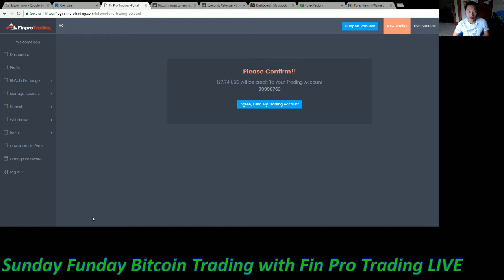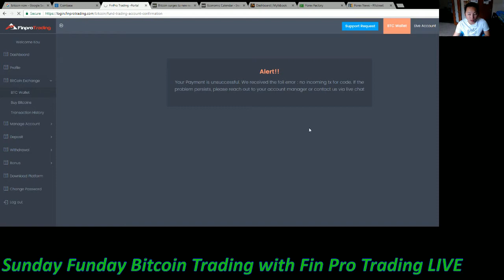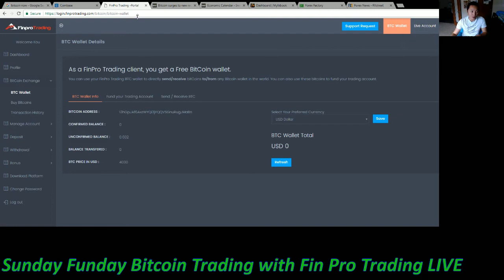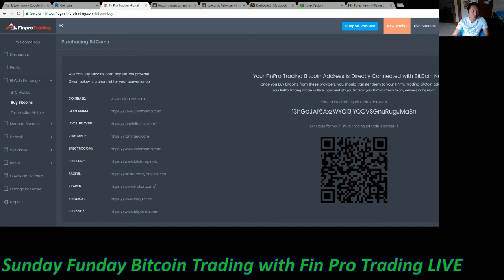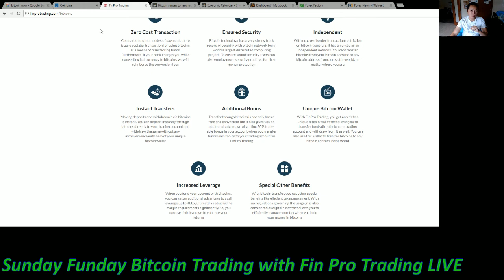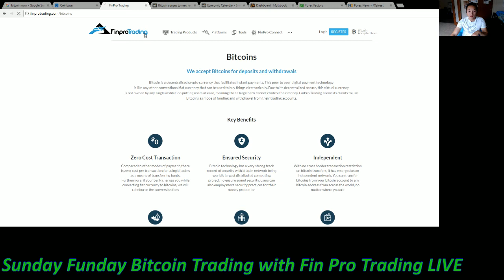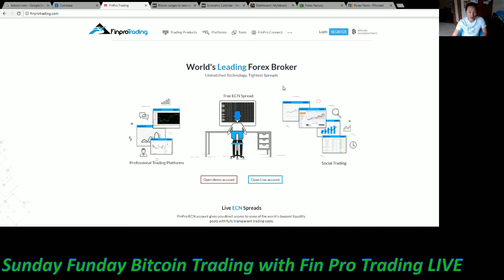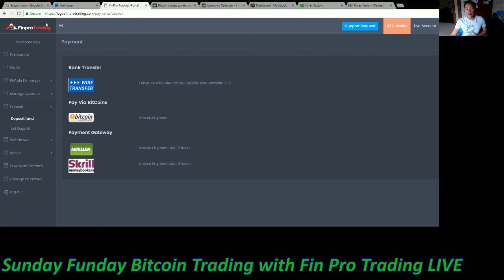FinPro Trading with Bitcoin Live Account Set Up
I am using Coinbase bitcoin exchange to transfer to FinPro Live Account and recording myself to see how bitcoin works and how long the process is. Bitcoin accepted with Finpro Trading